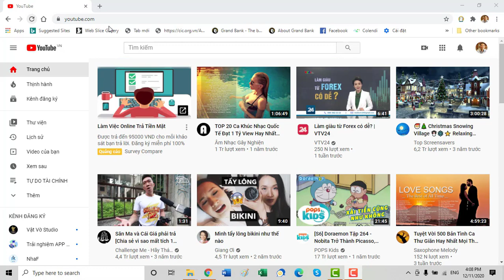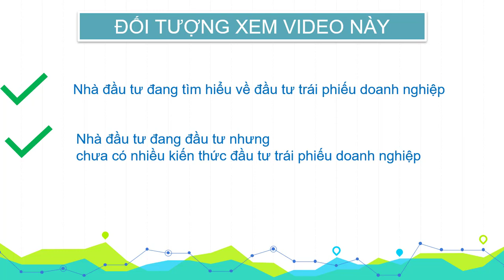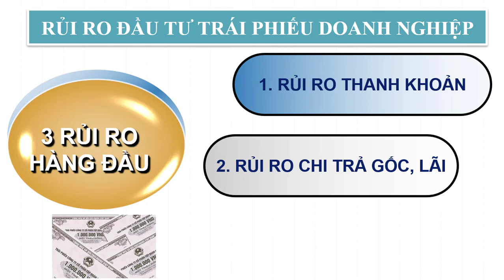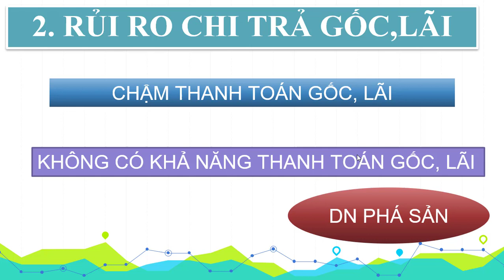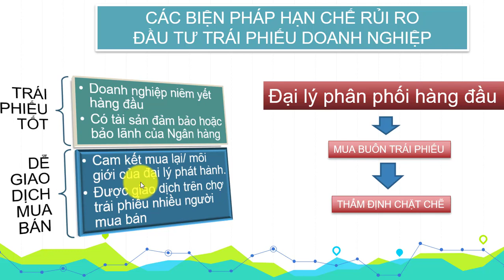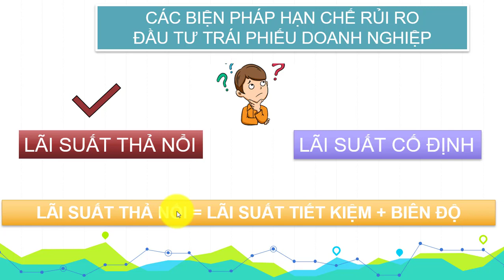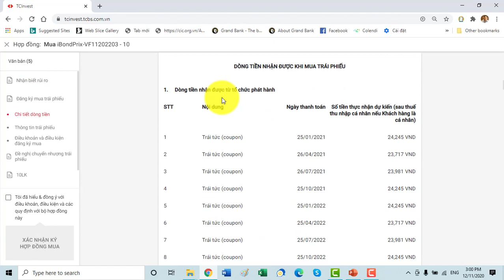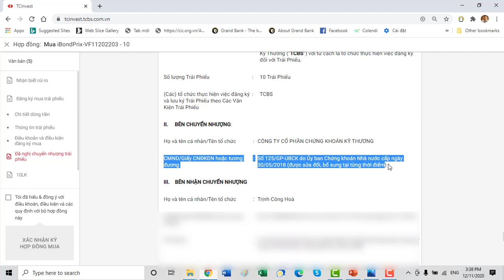TPDN #5 | Đầu tư trái phiếu doanh nghiệp có mất tiền không? 3 rủi ro mà ai cũng phải biết